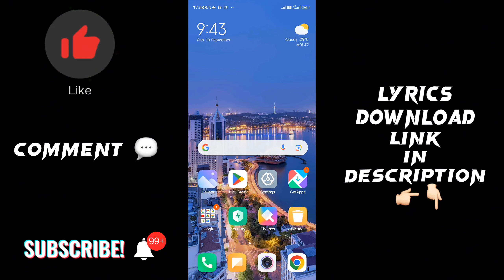Kitne jatan se sapna sajaya black screen status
Your question :

Kitne jatan se sapna sajaya black screen lyrics
Kitne jatan se sapna sajaya black screen lyrics status
Kitne jatan se sapna sajaya black screen
Kitne jatan se sapna sajaya lyrics black screen
Kitne jatan se sapna sajaya lyrics black screen status
Kitne jatan se sapna sajaya lyrics
Kitne jatan se sapna sajaya lyrics status
Kitne jatan se sapna sajaya black screen video
Kitne jatan se sapna sajaya black screen lyrics video
Kitne jatan se sapna sajaya black lyrics
Kitne jatan se sapna sajaya phir kyu tune itna rulaya lyrics black video
Kitne jatan se sapna sajaya song black screen lyrics
Kitne jatan se sapna sajaya song black screen
Kitne jatan se sapna sajaya song black screen status
Kitne jatan se sapna sajaya instagram tending lyrics
Kitne jatan se sapna sajaya Capcut lyrics
Kitne jatan se sapna sajaya phir kyu tune itna rulaya black screen lyrics
Kitne jatan se sapna sajaya phir kyu tune itna rulaya black screen status
Kitne jatan se sapna sajaya phir kyu tune itna rulaya lyrics black screen
Kitne jatan se sapna sajaya phir kyu tune itna rulaya Capcut lyrics
Kitne jatan se sapna sajaya phir kyu tune itna rulaya lyrics
Phir kyu tune itna rulaya black screen lyrics
Phir kyu tune itna rulaya black screen status
Phir kyu tune itna rulaya Instagram tending lyrics

new black screen lyrics
capcut lyrics status
instagram tending song lyrics
whatsapp status
black screen status 2023
capcut app black screen status